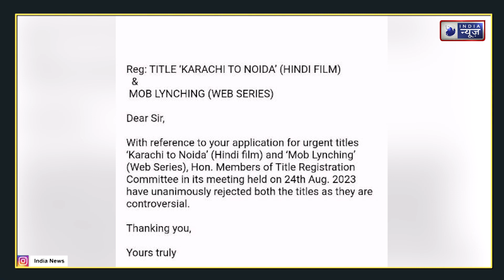PUBG Love Story: Seema Haider पर 'कराची टू नोएडा' बनाने वाले अमित जानी का 'टाइटल' रिजेक्ट|India News